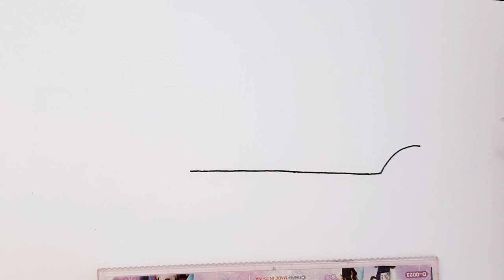Delivery Trucks - How To Draw A Delivery Pickup Truck Easy Simple Step By Step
How to draw a delivery Trucks step by step, learn drawing in this video tutorial, you can pause the video at every step to follow the steps of drawing carefully.